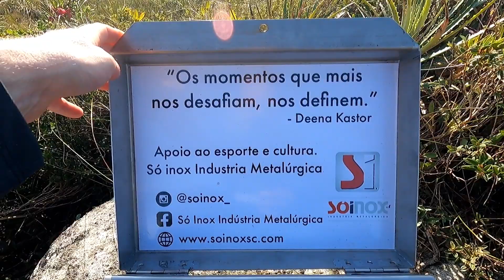Quase desisti - Nascente de ÁGUA com FEZES humana (Contaminou tudo)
Foram três dias de travessia pela serra do tabuleiro, apesar de ser relativamente fácil, no primeiro dia quase desisti, fiquei ruim, com um cansaço extremo, mas nos próximos dias tudo voltou ao normal e completamos essa travessia com sucesso.